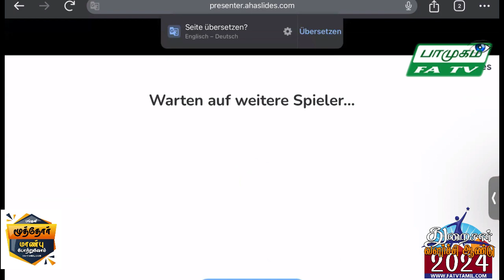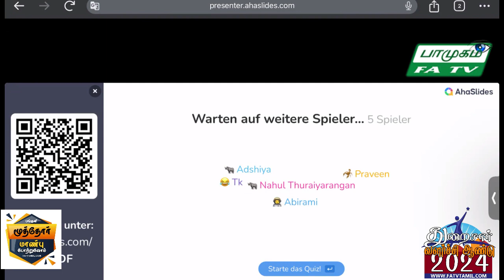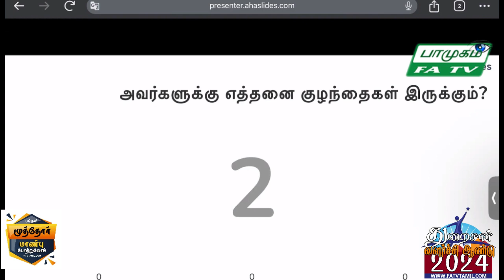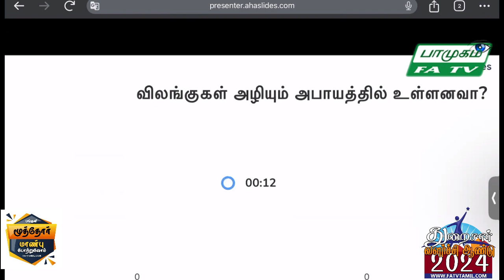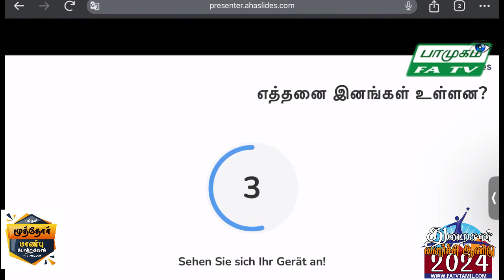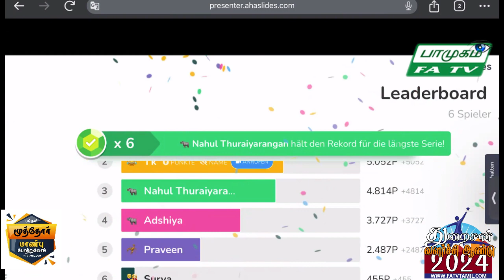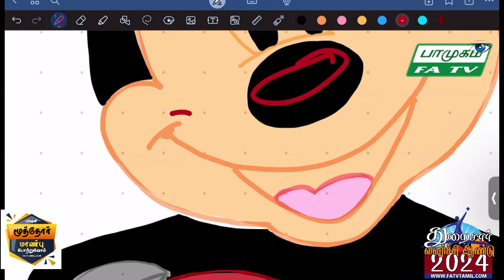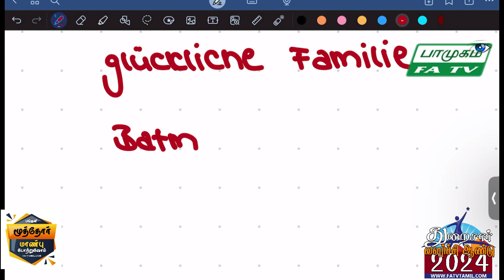19.03.2024, செவ்வாய் பாமுகம், FATV TAMIL LONDON, FirstAudio, Vaani NadaMohan,